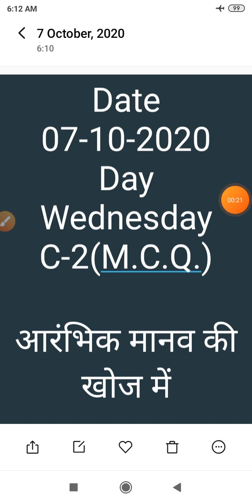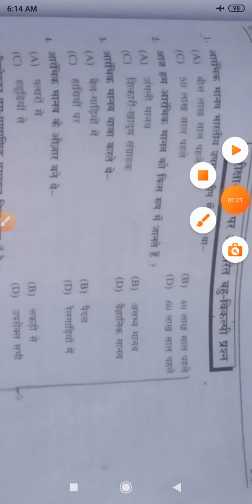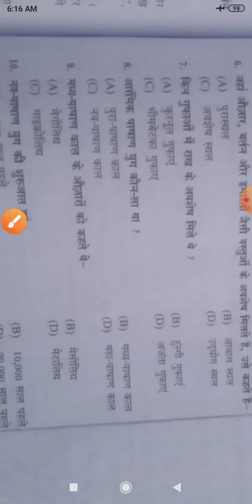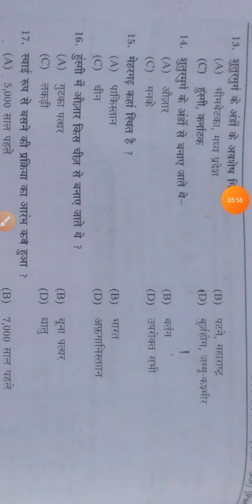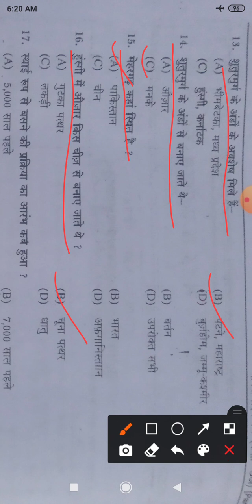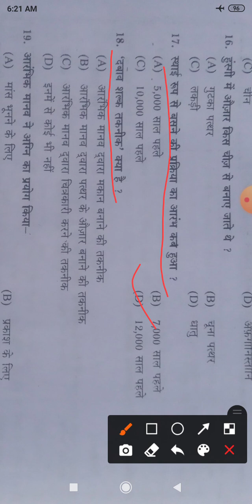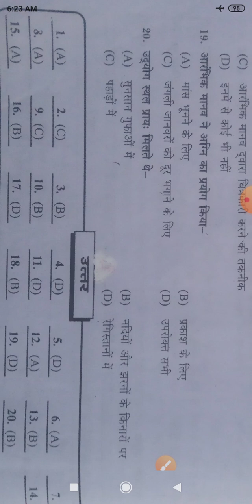Class-6th SST C-2 History M.C.Q.